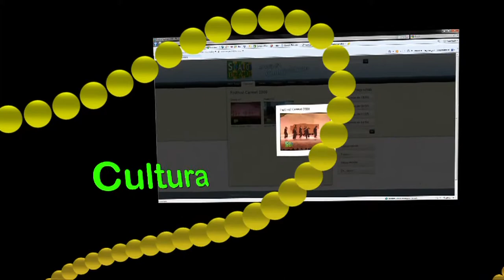Entrevista com Universitários que foram conhecer o instituto Waitzman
Matéria Programa Shalom Brasil  Entrevista com universitários Brasileiros que ganharam uma viagem para Israel para conhecer o Instituto Waitzman de pesquisa .